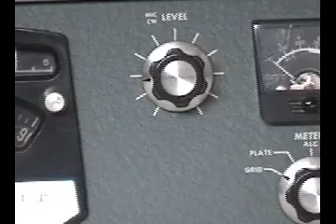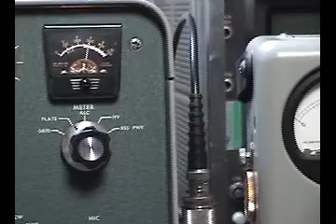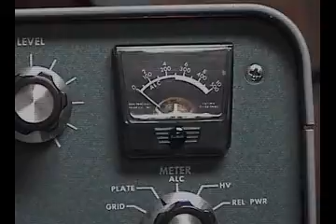Heathkit SB-400 Transmitter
Overall view and on-the-air demo of this ssb transmitter.